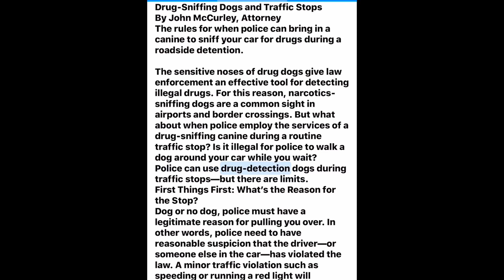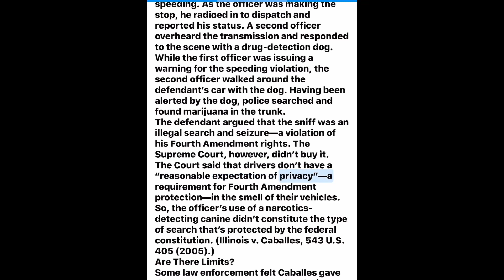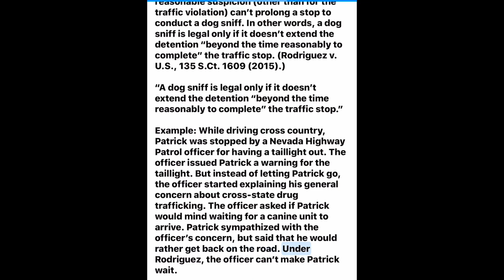Traffic violations and drug dog laws